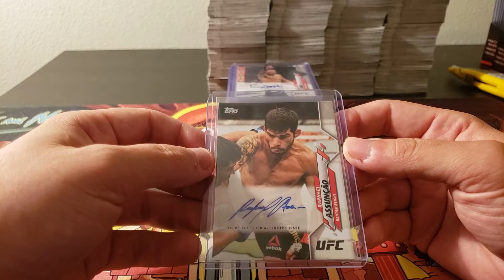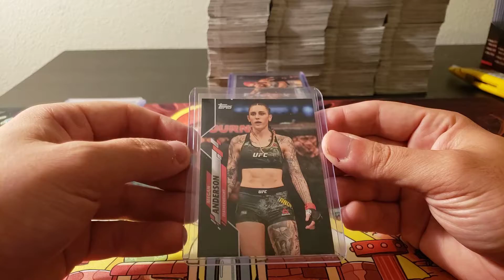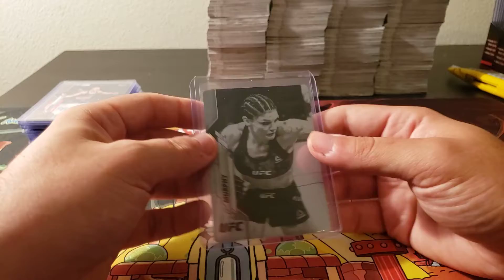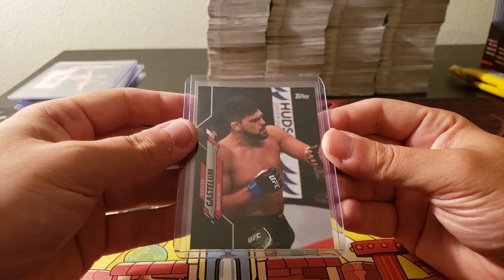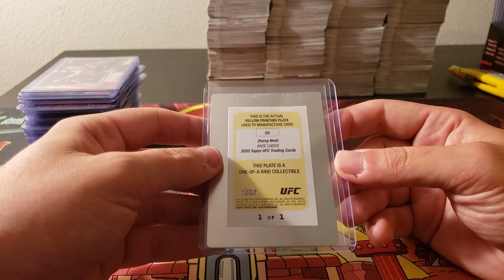2020 UFC 6 Box Break Recap 9/3/2020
Weight Class Recap